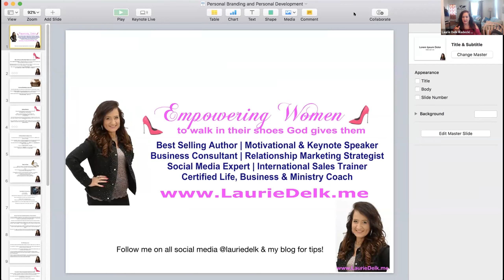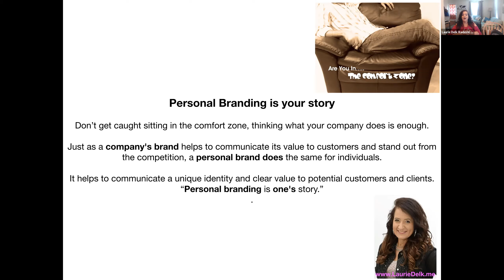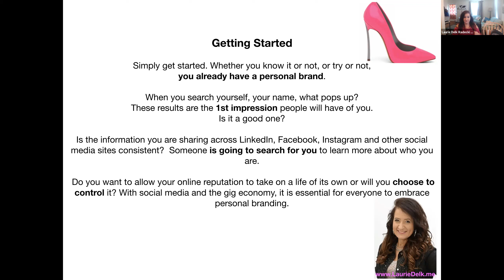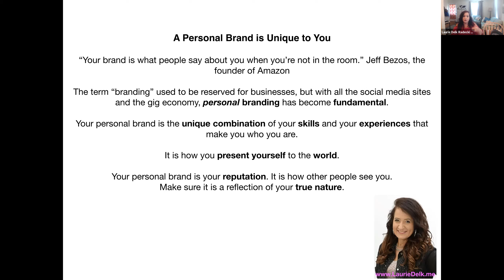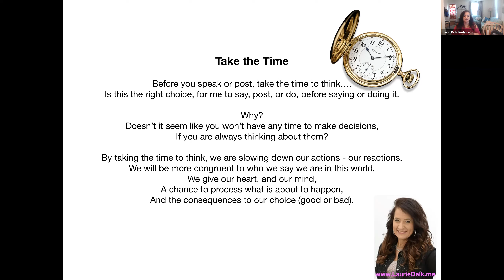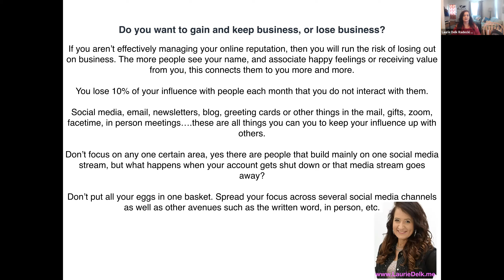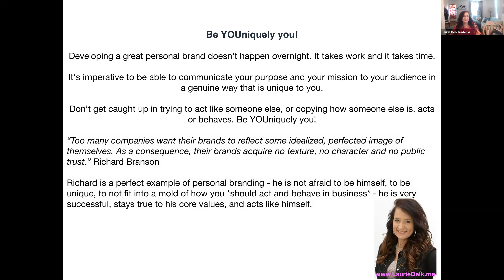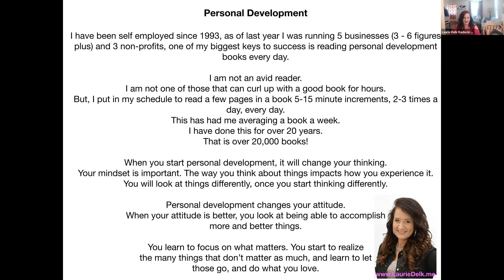Nashville Networking Group 5 25 21 Laurie Delk Radecki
Nashville Networking Group - ONLINE every Tuesday
11:30am-1230pm cost is FREE
Speaker this week is Laurie Delk Radecki
Topic this week - How and Why to build a Personal Brand
Laurie has owned a web/graphic design, branding and marketing company for 28 years.
She is a best selling author of 2 best selling books, "Keep Those Clients" and "We All Have Choices”, and featured in 2 other best selling books, Power of Human Connection and Momentum Makers.
She has been a motivational speaker and corporate sales trainer for 16 years. She has been a certified life, business and ministry coach for over 11 years.
since August 2004, and is an Executive with the company.
She has been in Network Marketing over 30 years.
She also owns non-profits 27 years, 8 years, and Co-Owned 8 years.
Connect and follow her @lauriedelk, and sign up for her business tips
11:30-11:45 networking
11:45-12 Special Guest speaker to talk about tips to improve your business
12-12:15 Everyone 1 minute spiel about their business and how we can refer business to them
12:15-12:18 dvd about a great tool to enhance your business (no matter what business you are in)
12:18-12:20 talk about how you can use this tool in your business to take your business to the next level
12:20-12:30 network
Bring a friend or co-worker! Tell Others! Be early to save a seat!
When you network with us
ï You are not pressured to give referrals every month
ï You have no attendance requirement
ï You are expected to bring your smile
ï Positive attitudes are contagious and welcomed
ï You receive our full attention and support every time
ï You have an opportunity to present your business and share your goals, dreams & aspirations
Advertise on our website for a WHOLE YEAR for only $10!